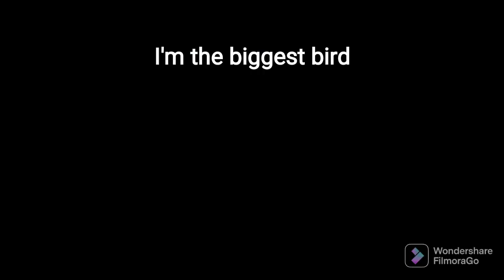How to get George films and escape House in PIGGY: Rebooted - Roblox